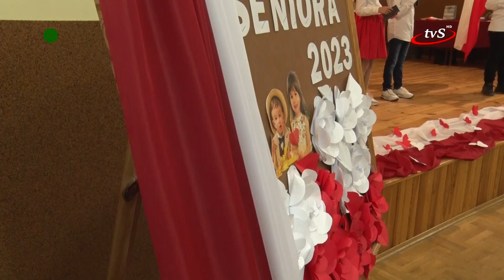Seniorzy z Czarnej Sędziszowskiej świętowali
Seniorzy z Czarnej Sędziszowskiej świętowali.7 października w miejscowym Domu Ludowym zorganizowano Dzień Seniora, który był dla najstarszej grupy mieszkańców okazją do integracji, wspomnień i wspólnej zabawy.